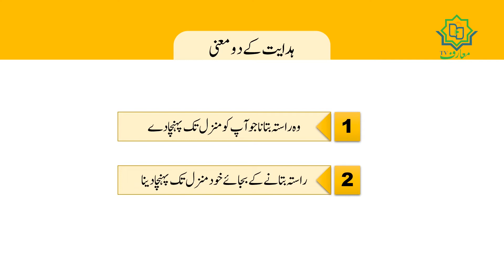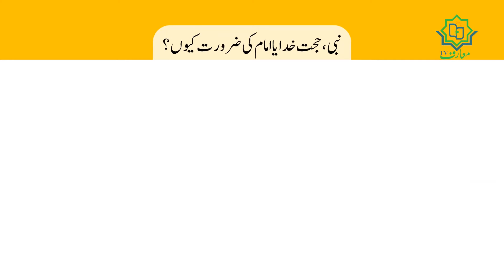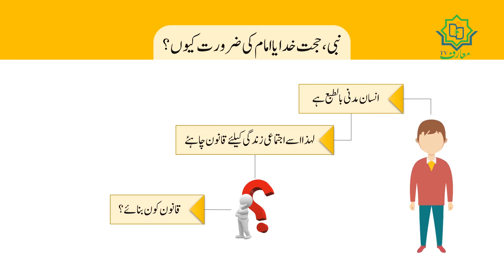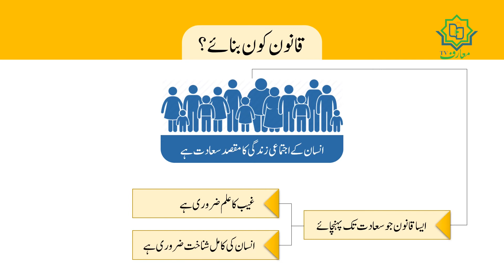05 | Hujjat e Khuda Ki Zaroorat Kyun? | حجت ِخدا کی ضرورت کیوں؟ | Rehnuma Shanasi Course | Maarif.TV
Hujjat e Khuda Ki Zaroorat Kyun? | حجت ِخدا کی ضرورت کیوں؟  | Dars 5 | Rehnuma Shanasi Course - Maarif.TV

📌 کورس : راہنما شناسی (نبوت و امامت)
🎞 درس کا موضوع: حجت ِخدا کی ضرورت کیوں؟
🎥 درس نمبر: 5
👤 استاد: سعید احمد سومرو(ایم فل۔فلسفہ وکلام اسلامی(قم المقدسہ)
📝 پیشکش: معارف ٹی وی

¤🔸 معارف ٹی وی میڈیا 🔸 ¤

Title: Hujjat e Khuda Ki Zaroorat Kyun?